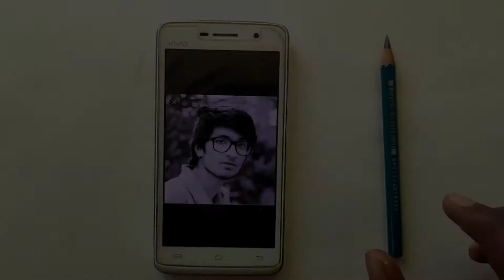Sourav joshi vlogs drawing ✨️Drawing with apsara pencil (₹5) 🙄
Congratulation sourav joshi for 5 M family ❤❤❤❤
a small gift for you❤

Have fun!

Be friends